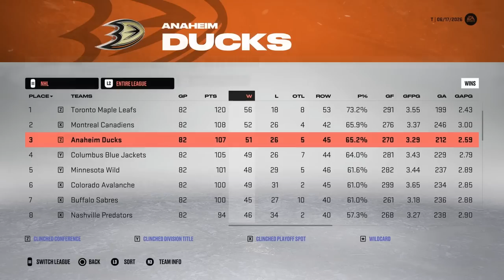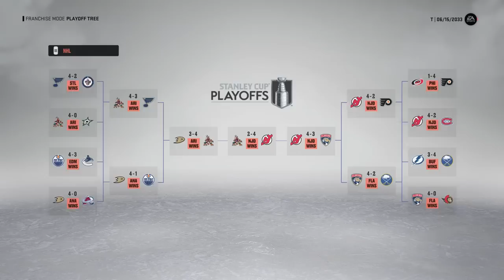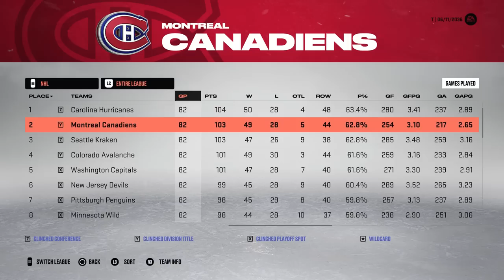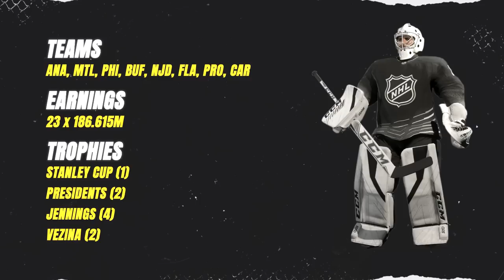I simulated the career of a STAND-UP franchise goalie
I simulated the full career of a high franchise stand-up netminder in the NHL. Let's see how our tendy can perform. 👍